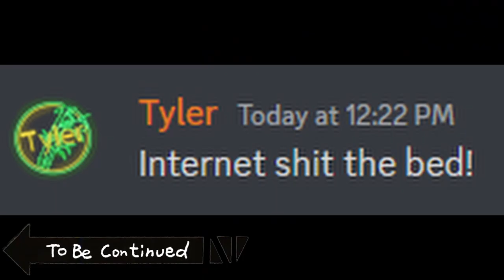Friendly Fire Show Episode 1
Welcome to the first episode of the Friendly Fire show! Tom, Tyler, and Ryan get together to talk about what's been entertaining us over the past week. We'd love to see you at our Twitch or in our Discord. If you prefer to listen to this show instead of watching it's available as an audio podcast as well.